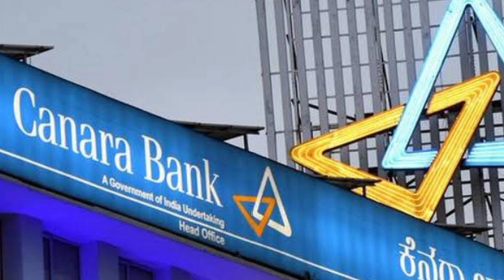Biggest SCAM in History of Bollywood | Jacqueline Sukesh Chandrasekhar & Nora Fatehi